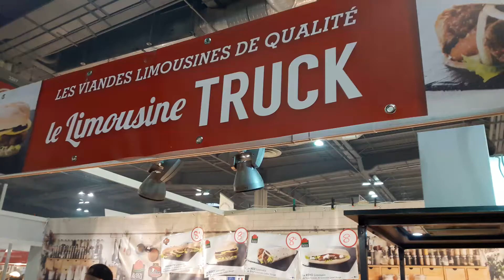Le Limousin se fait entendre au Salon de l'Agriculture